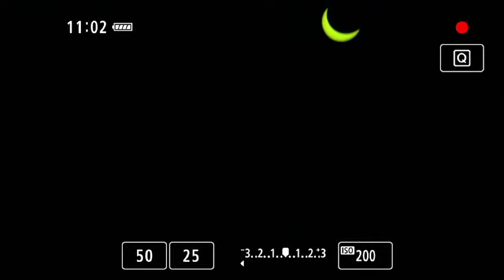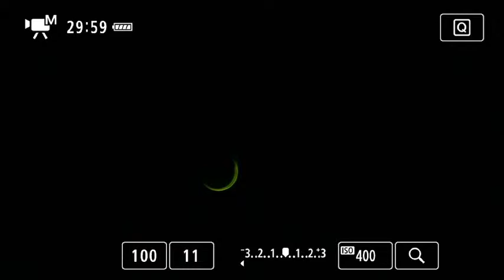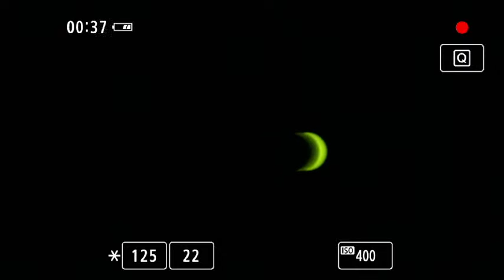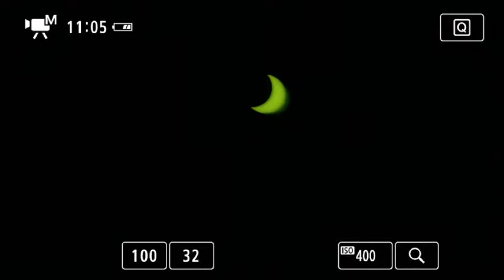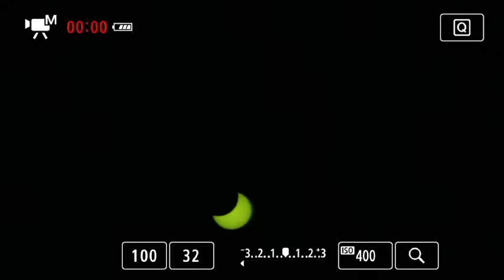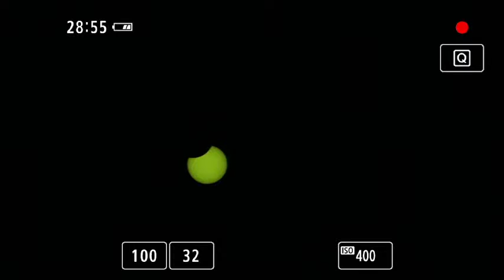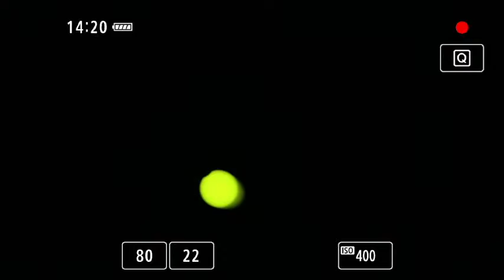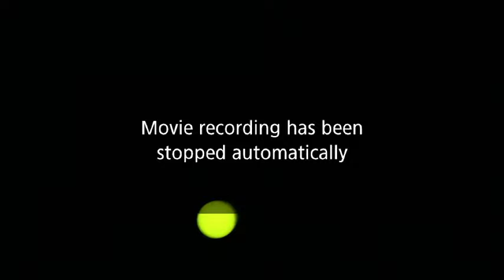KURUKSHETRA SURYA GRAHAN 21-06-2020 LIVE BY:- INTERNATIONAL VIDEO INDRI 9992824000,9812305061